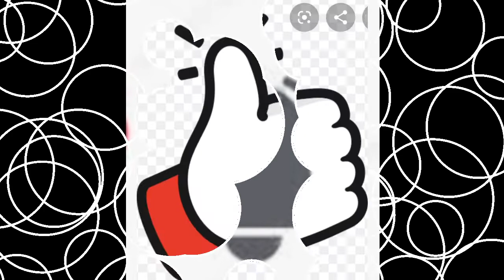THE PHOTO COLLECTIONS OF AN INSTAGRAM CURVY MODEL @LERATOPHAKE/DIGITAL CREATOR/FASHION MODEL/BBW/